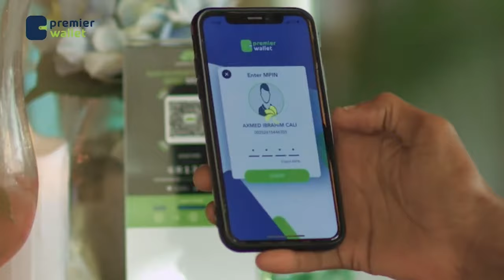Waayojoog: Maxaa ku kellifay inuu ku biiro SNM - Taxanaha taariikhda Halgamaa Muxsin Aw Cali. q1aad.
Waayojoog: Maxaa ku kellifay inuu ku biiro SNM - Taxanaha taariikhda Halgamaa Muxsin Aw Cali. Qaybtii 1aad.